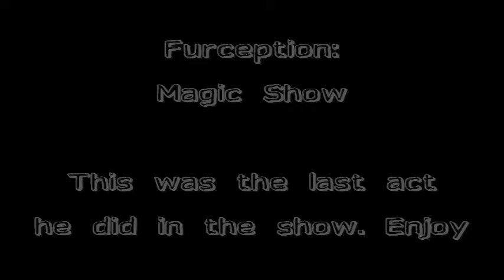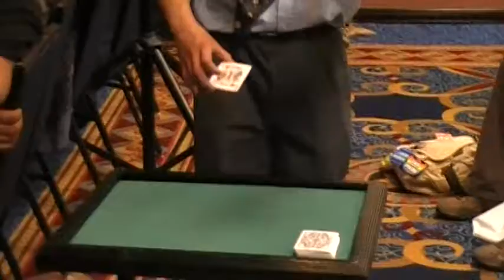Morphicon 2011 - Furception Magic Show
This was the last act Sean did during his magic show so enjoy :)